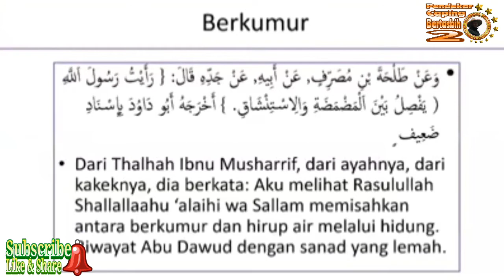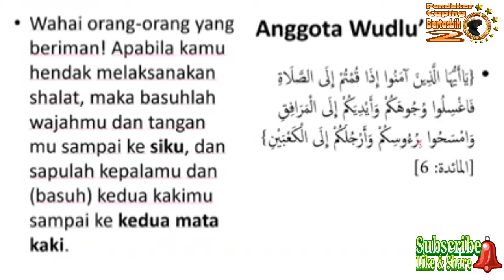Menyambung Wudhu Yang Terputus, Bolehkah? (KH. Ma'ruf Khozin)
Ketika di tengah - tengah wudhu tiba-tiba ada satu hal yang membuat kita harus menghentikan wudhu kita, lalu setelah itu kita menyambung kembali wudhu dengan meneruskan membasuh anggota wudhu yang belum sempat kita kerjakan, bolehkah?